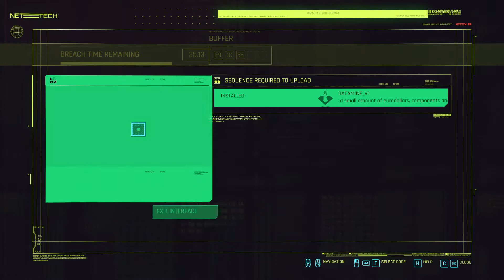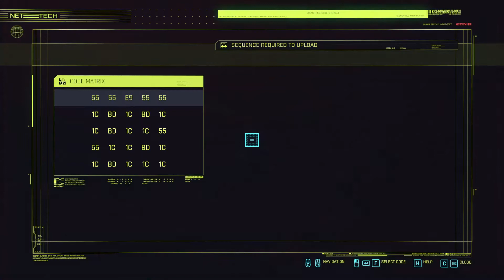Let's Play 03 | Cyberpunk Episode 2077